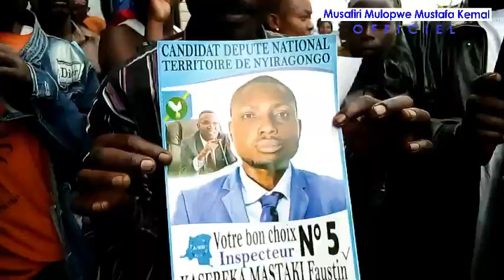KASEREKA MAMBO Faustin No 5 à la députions provinciale est une vraie Carte Joker du BUREC dixit JPK